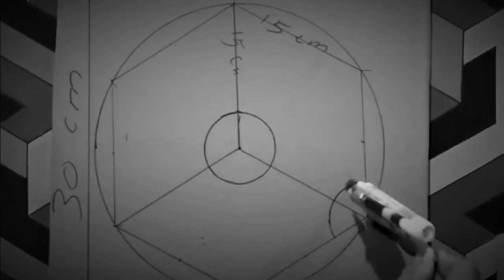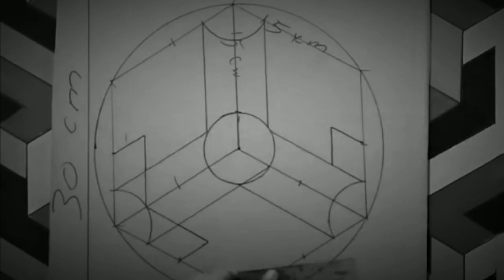Cat motif ruang tamu 3d tutorial..